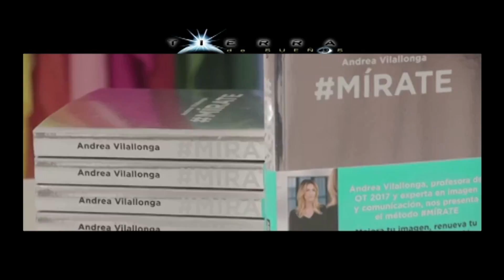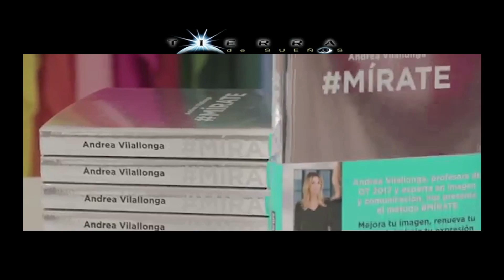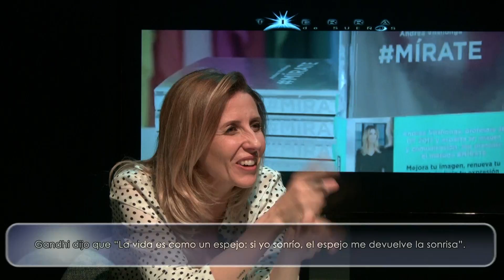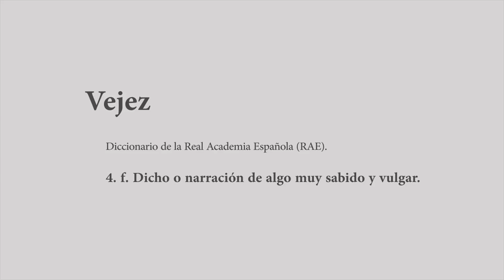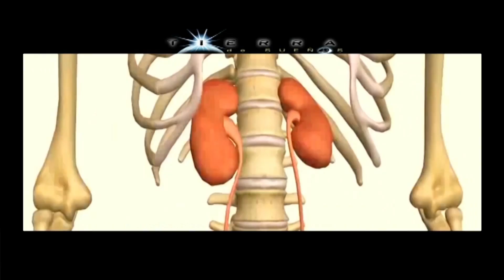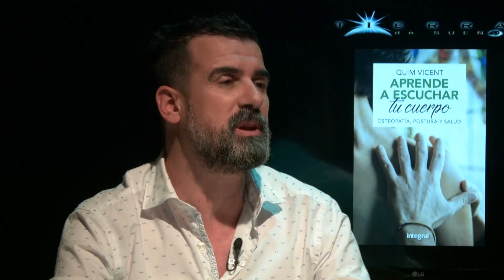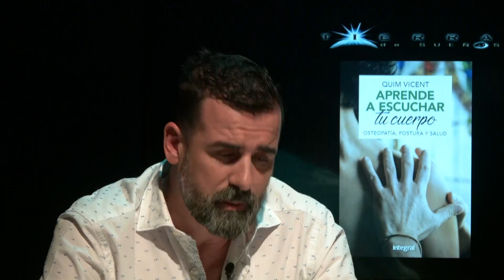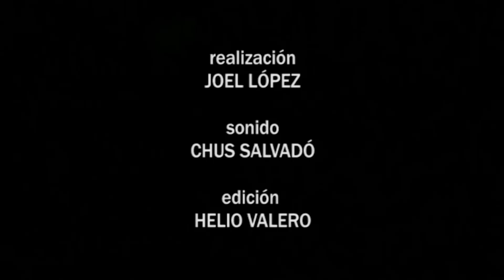La Imagen Personal & ¿Qué es la Osteopatía?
En el programa de hoy, hablamos de "Imagen Personal" con Andrea Vilallonga -  De Osteopatía con Quim Vicent ...